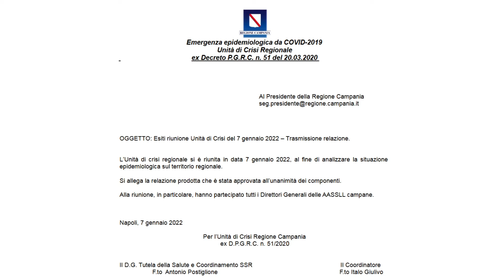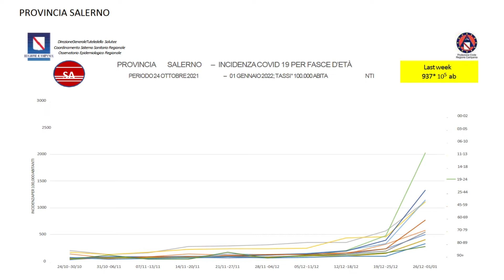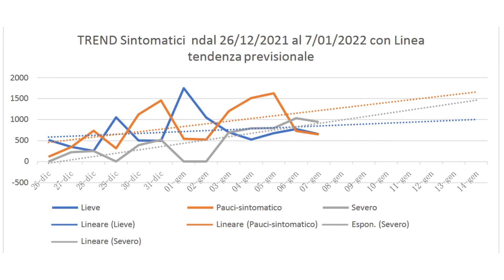Ecco il dossier che l'unità di crisi campana ha inviato al tar per motivare chiusra scuole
Questo il dossier che l'unità di crisi della regione campania ha inviato al tar per motivare la scelta fatta di chiudere in presenza le scuole del ciclo primario. Scenario di tipo 4 sulla diffusione della pandemia con aumento esponenziale di contagi e ricoveri anche in età pediatrica